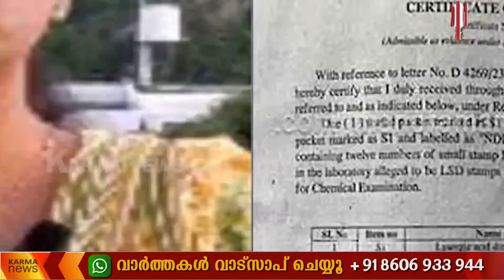കോടതി 100കോടി നല്കണം ഷീലയുടെ ജീവിതവും ബിസിനസും തിരികെ നല്കണം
72ദിവസമാണ്‌ ഷീല ജയിലിൽ കിടന്നത്, ഇപ്പോൾ പറയുന്നു കള്ളകേസാണെന്ന്,യുവ സംരംഭകയുടെ ബിസിനസും ജീവിതവും സർക്കാർ ജീവനക്കാരുടെ അശ്രദ്ധമായ നിയമ നടപടിയിൽ തകർത്തതിനു ഒരു 100കോടി എങ്കിലും കോടതിയും പോലീസും നല്കണം, എങ്കിലേ ഇനിയും ആവർത്തിക്കാതിരിക്കൂ